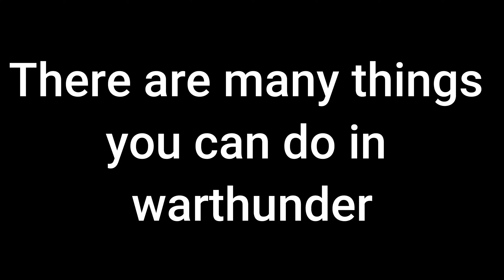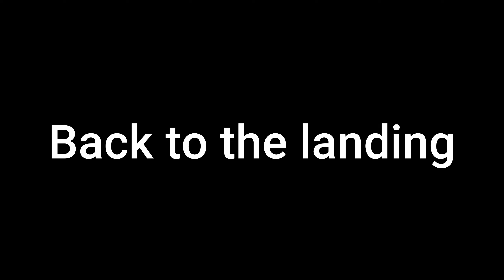Landing Planes on planes in War Thunder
Thats pretty wacky